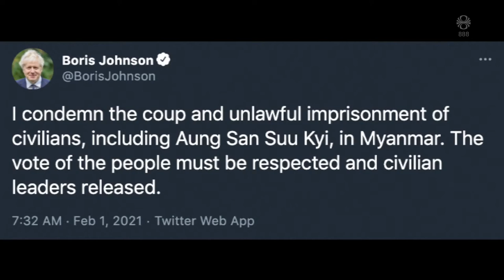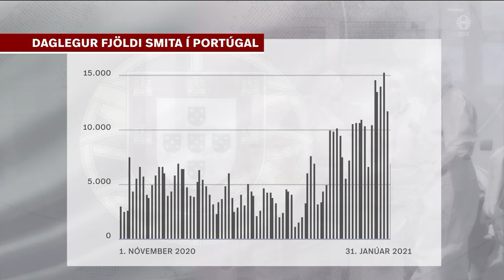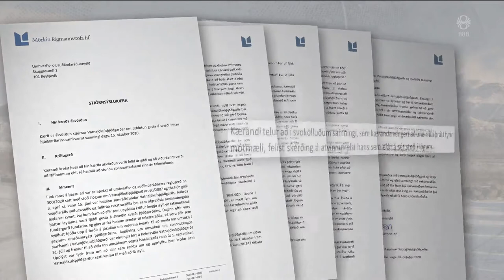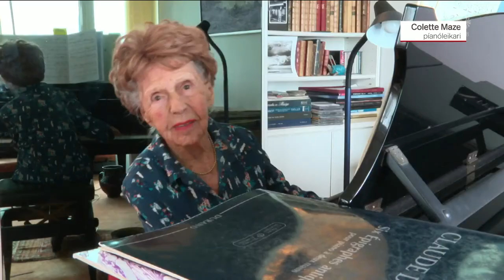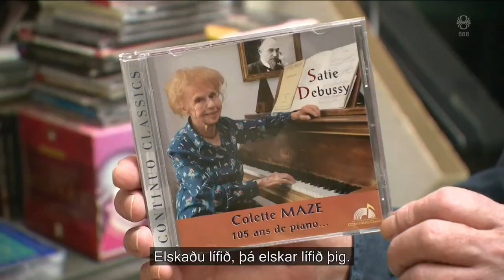Fréttir - 01. feb 2021